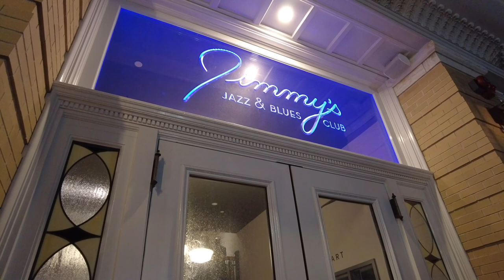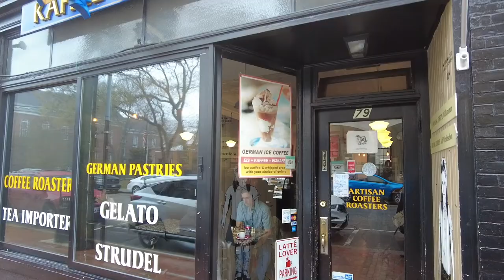5 Fun Things to do in Portsmouth, New Hampshire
Tanya and Jay spend a few days in Portsmouth, New Hampshire and give you the 5 most fun things to do there. You might be surprised!